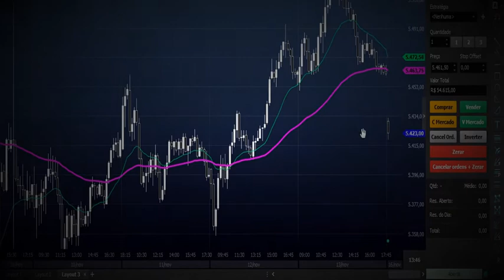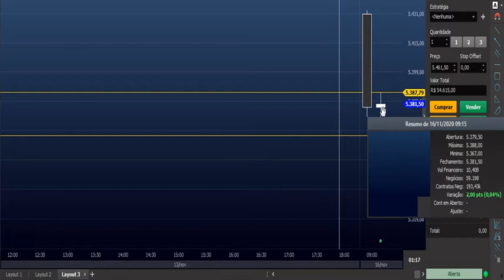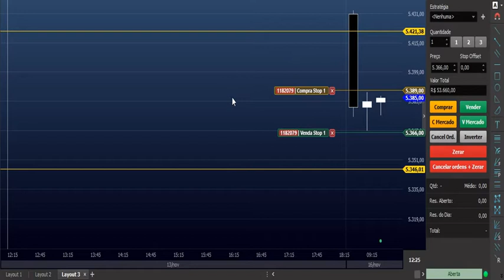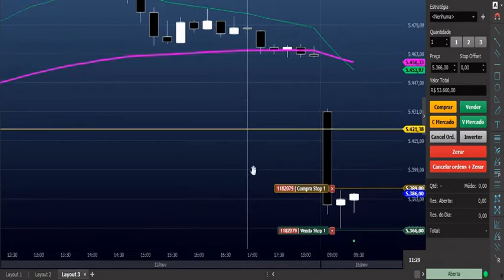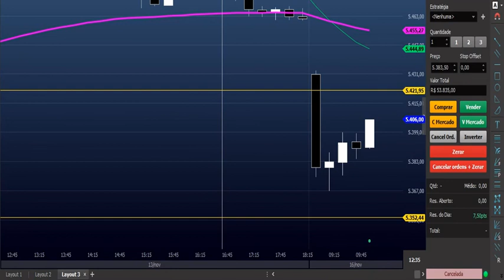Serie Operando no dolar R$225,00